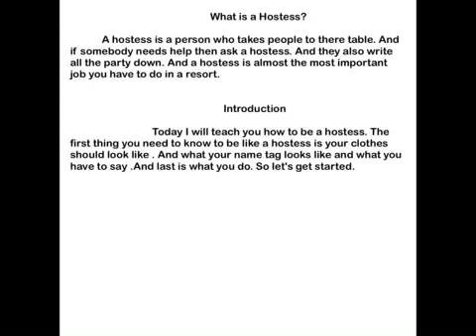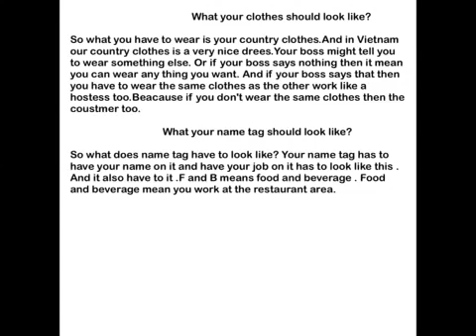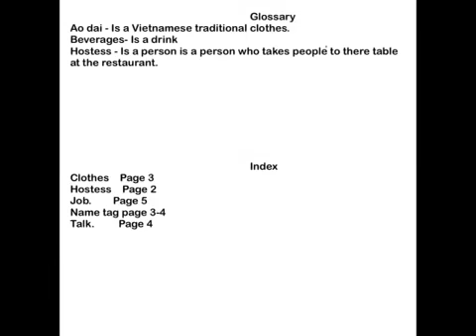Hostess e Book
Kimberly Dang3JJ